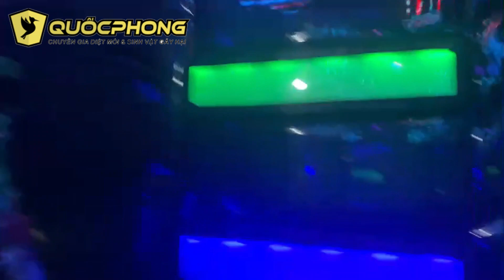Mối tấn công quán karaoke nếu không phun | Phun thuốc phòng mối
Quốc Phong là công ty có 22 năm trong lĩnh vực diệt mối, khẳng định về chất lượng dịch vụ hàng đầu tại Hà Nội
CÔNG TY CỔ PHẦN THƯƠNG MẠI VÀ DỊCH VỤ QUỐC PHONG là một trong những doanh nghiệp được thành lập đầu tiên ở TP. Hà Nội hoạt động chủ yếu trong lĩnh vực xử lý diệt, phòng chống mối và các loại côn trùng gây hại, với 22 năm khẳng định uy tín
trong ngành.
Mọi thắc mắc có thể gọi đến số điện thoại để được hướng dẫn tư vấn miễn phí: 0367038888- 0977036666